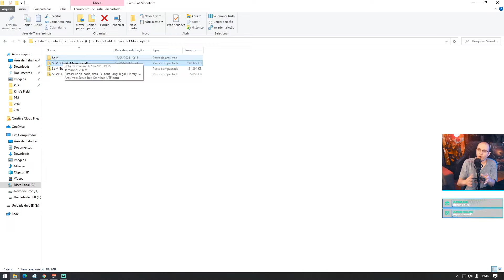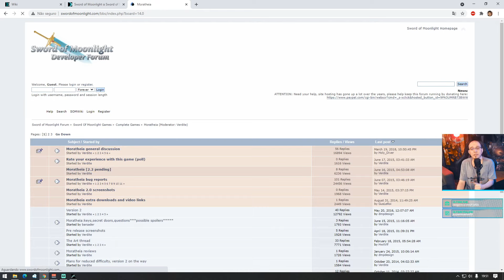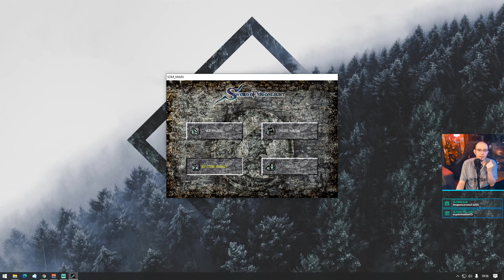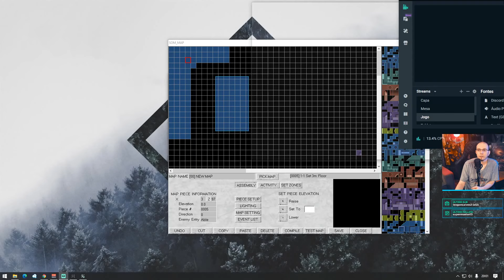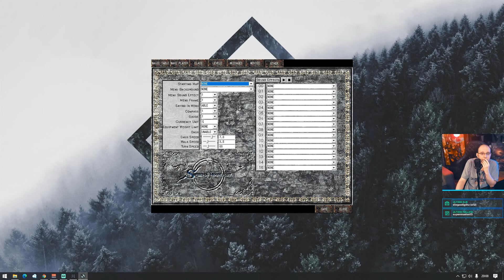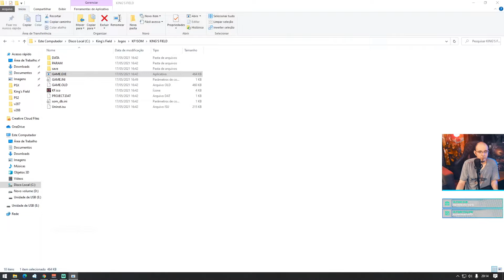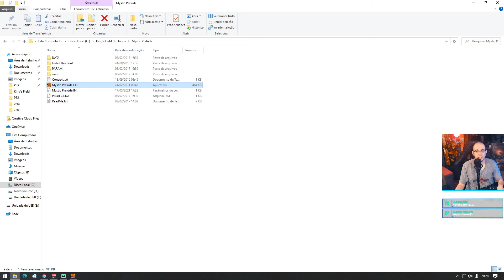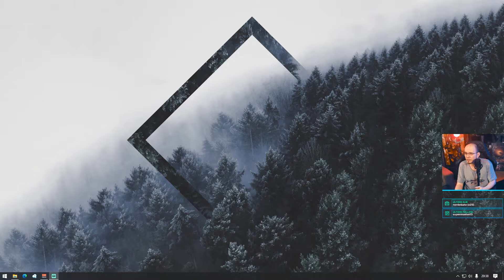Sushi Joga Sword of Moonlight: King's Field Making Tool (17/05/21)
Sushi demonstra a ferramenta de criação de King's Field.